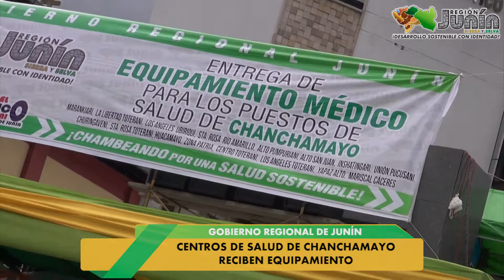Unchupaico entrega equipamiento médico a 18 puestos de salud de Chanchamayo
Gobernador Angel Unchupaico Canchumani entrega equipamiento médico a 18 puestos de salud de Chanchamayo por más de 2 millones de soles